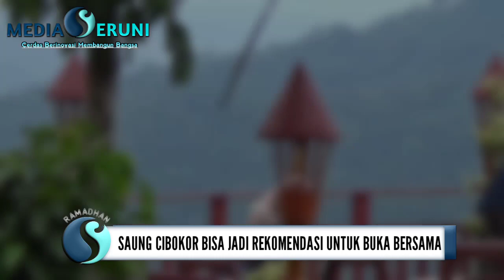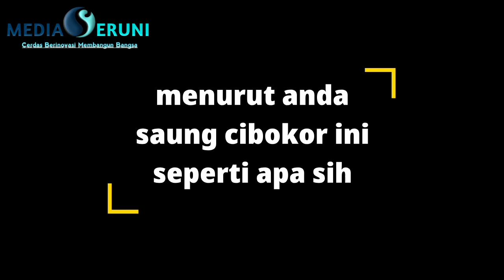Bingung Mau Buka Puasa Bersama Pacar, Teman Atau Keluarga Saung Cibokor Solusinya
KARAWANG, MEDIASEEUNI.CO.ID - Saung cibokor yang berdiri diatas tanah dengan satu Hektare, berada di ketinggian 400 Meter di atas permukaan laut, pengunjung akan dimanjakan dengan panorama alam yang nyentrik dengan khas pegunungan,